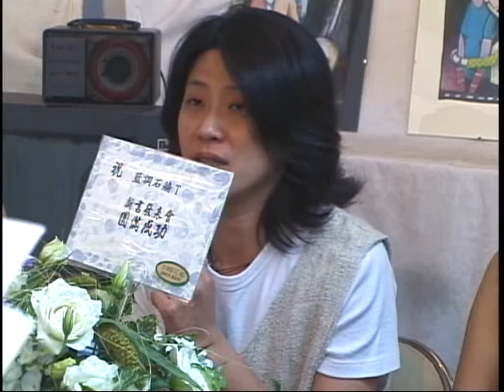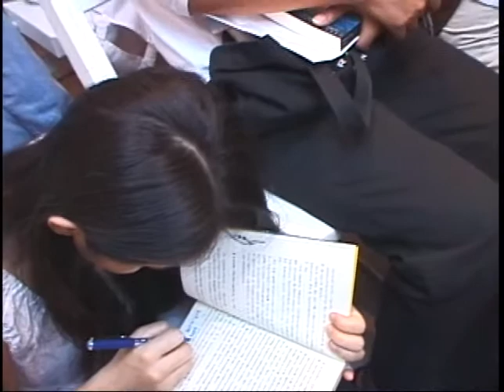20000528 《藍調石牆T》新書發表會紀實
1998年左右，台灣同志議題在女性主義正典的影響下，對性別呈現表達了嚴厲的關注：妖嬈陰柔男同志被視為坐實了社會歧視、破壞同志形象；陽剛T女同志則被批判是模仿男人，女同志圈裡高舉「不分」為正確表現。就在此時，一群性別戰線上的朋友於1999年開始籌劃翻譯費雷思（Leslie Feinberg）的重要跨性別小說《藍調石牆T》（Stone Butch Blues），以期在性別正典的趨勢中注入新的可能。這裡呈現的是新書發表會的實錄。何春蕤發言時提到費雷思將於年底來台，後來因病延後，於2003年終於成行。相關會議和活動請見中央大學性／別研究室網頁。